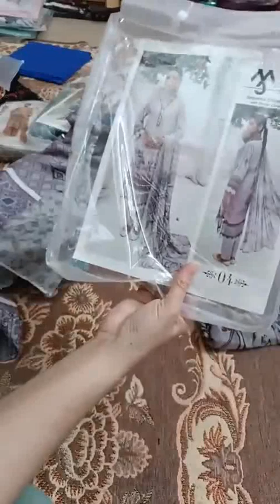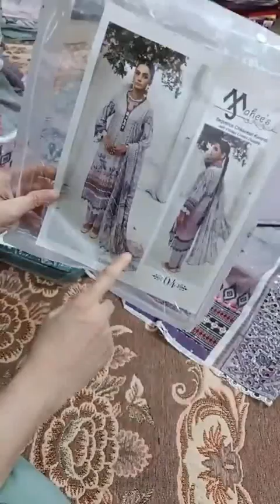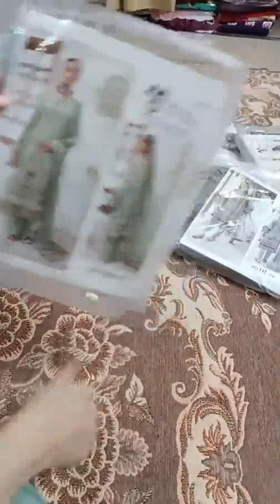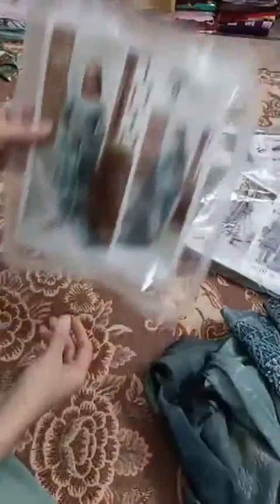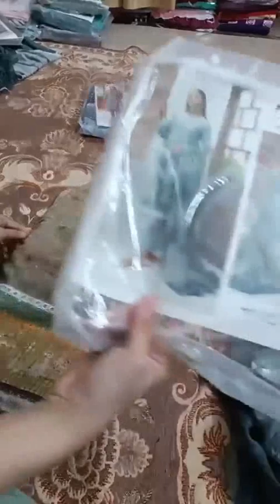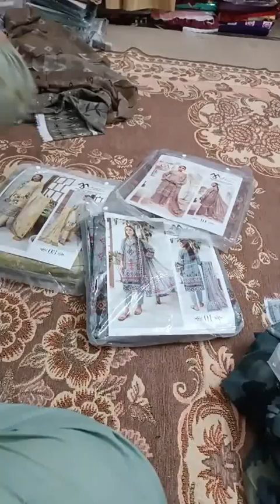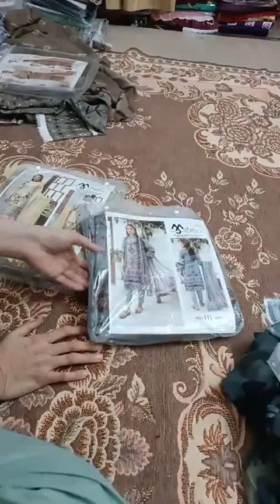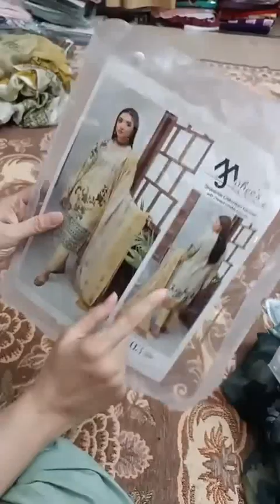Mahees chikankari by Riaz Arts